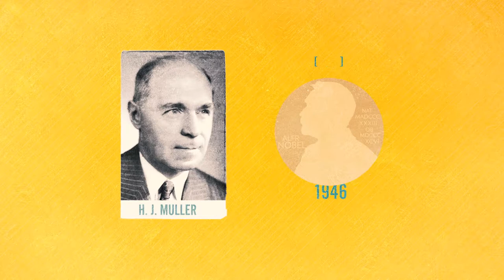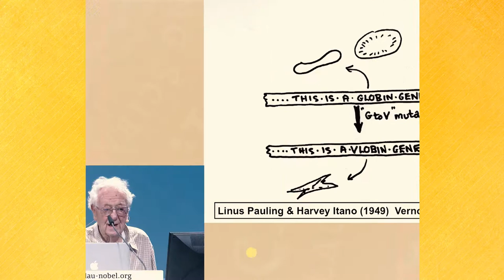DNA: Alterations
Part of the series on DNA that explores three different aspects, namely, building blocks of life, replication and alterations.